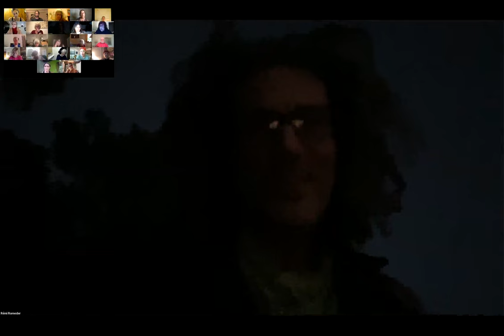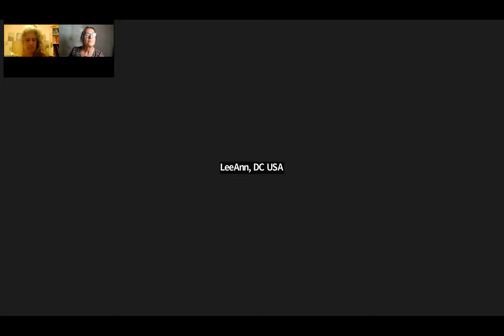NVC and Mediation / Panel Liv Larsson, Ceridwen Buckmaster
In this panel session, join NVC trainers and mediators Liv and Ceri as we delve into the practice of mediation within the context of NVC.

Our discussion will focus on key questions, including the protective use of force, power dynamics, potential challenges in applying NVC, and the assumptions that mediators may hold.

Mediation is one of the many trainer workshops in this year´s Learning Community Cycle,

and it's an area where NVC has much to offer. Here are some highlights of what's coming:
✔️ Liv Larsson asks, “When is it time to say ”Stop” and when is it time for dialogue?”.
✔️ Ceridwen Buckmaster invites to think of conflict “as a place where new pathways are forged”.
✔️ John Kinyon brings his Mediate Your Life (MYL) approach to Nonviolent

Communication, offering “conflict maps” to navigate different regions and territories of the world of human conflict...